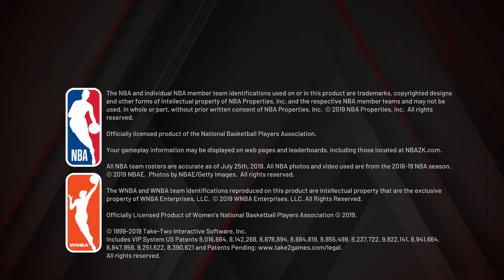NBA 2K20 my team, locker codes